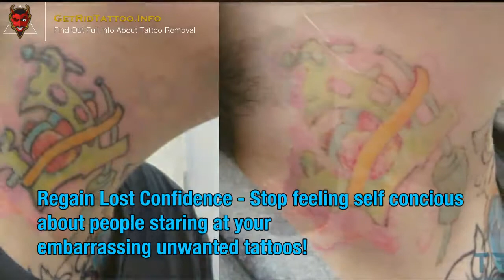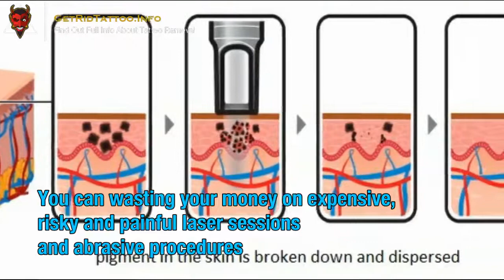Self Tattoo Removal – Everything you need to learn about tattoo remove.